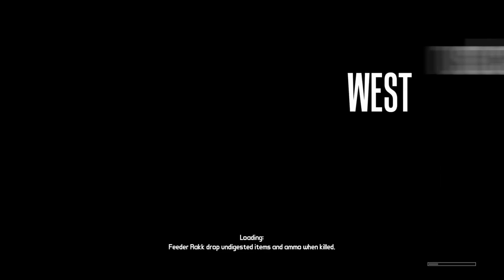Borderlands Episode 13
Welcome fellow Vault Hunter to the world of Pandora!  Follow along as I explore this exotic world while looking for the legendary Vault, and eliminating anything and everyone who gets in my way.